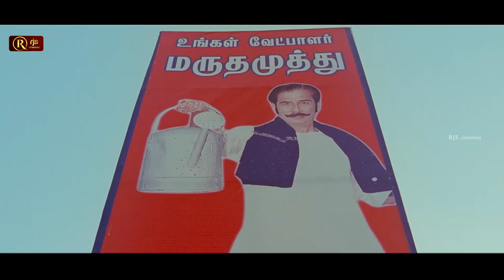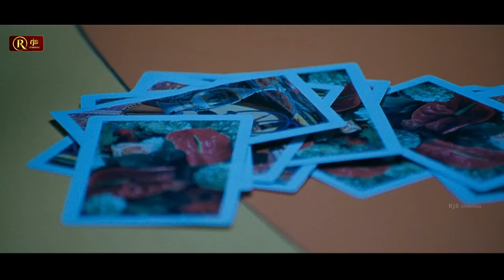இந்த குச்சி ஐஸ் வைக்கபோற்குள்ள ஒளிஞ்சிகிட்டு யார்கூட ஐஸ்பாய் விளையாடுறான்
RjsCinemas